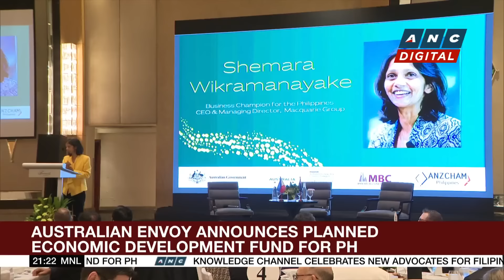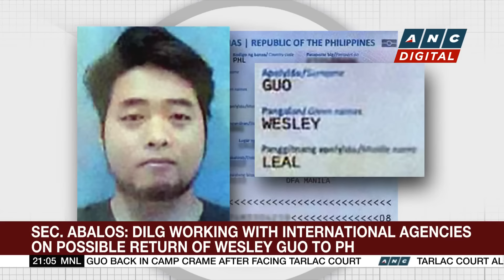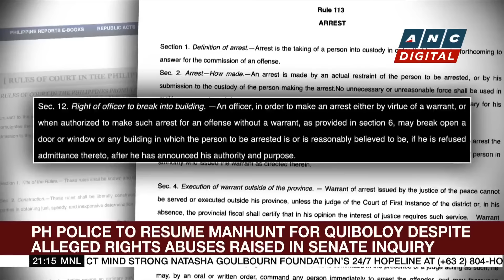Another fuel price rollback expected next week | ANC